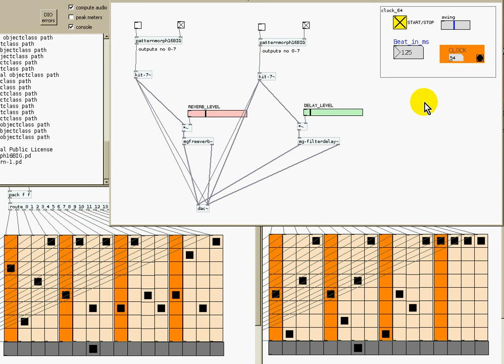Borgmekanik-PureData-MorphingPatterns-DEMO 1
this is a short demonstration of PURE DATA morphing pattern sequencer.

When activated the pattern morphs every 4 bars. Morphing means that 1 step randomly
selected changes the drum trigger, thus triggering different or none samples at this step.
in this demo 2 different patterns are morphed with 2 sample drum ktits.